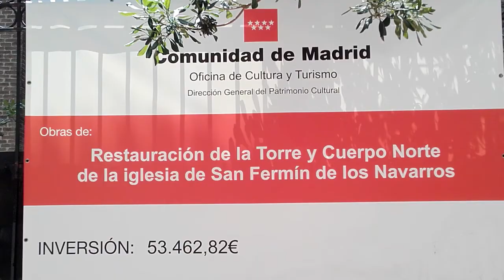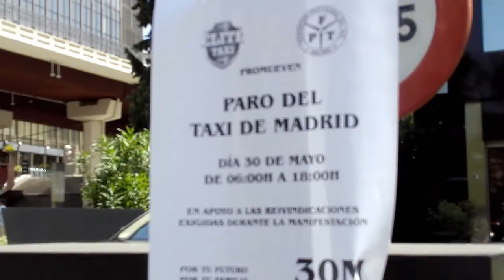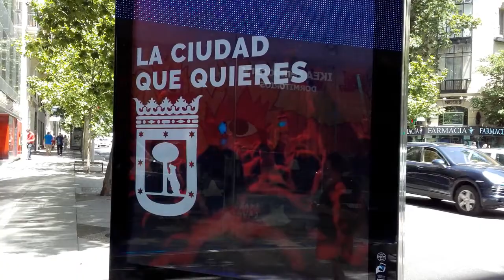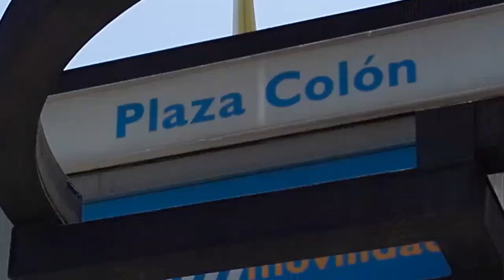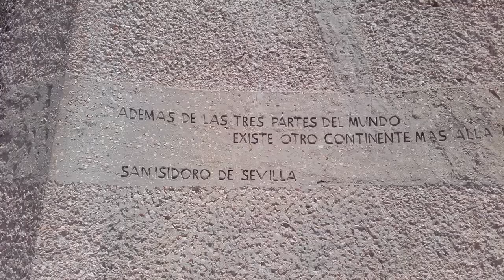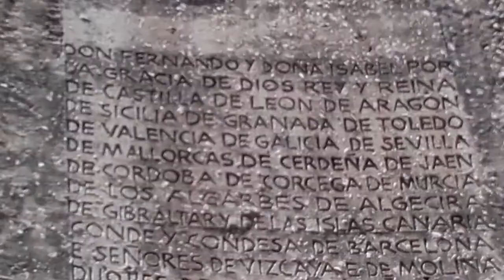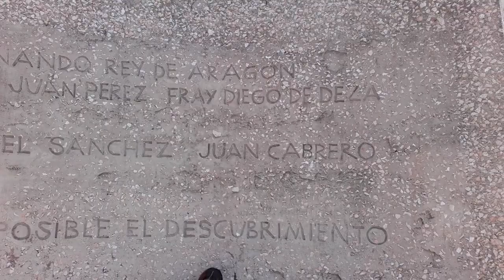27 de mayo de 2017